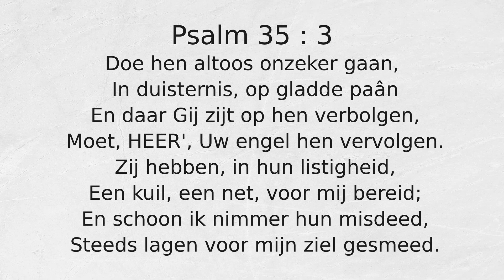Psalm 35 : 3 Doe hen altoos onzeker gaan,